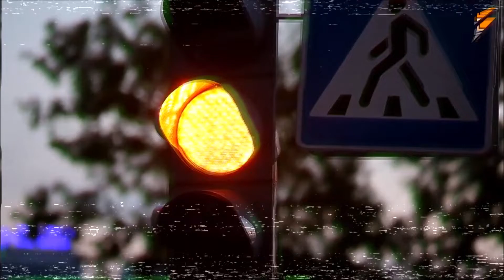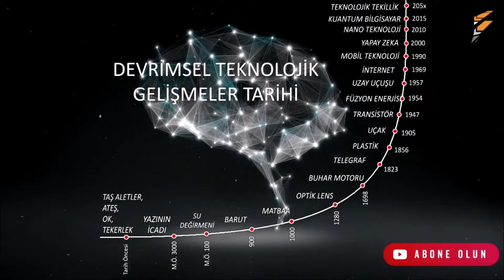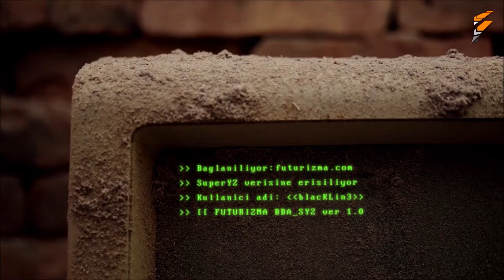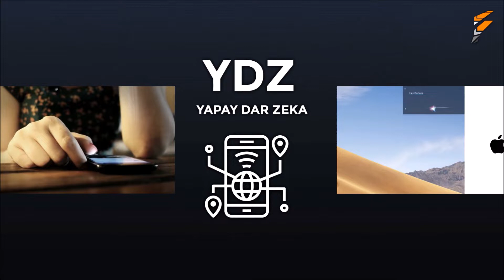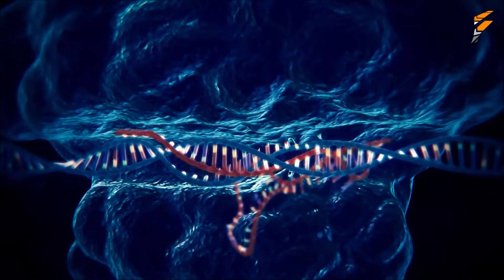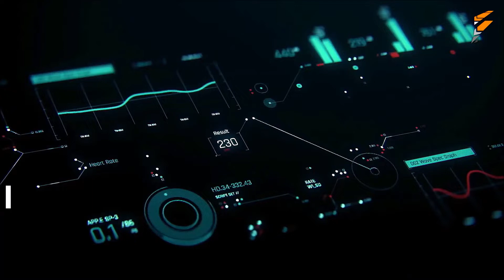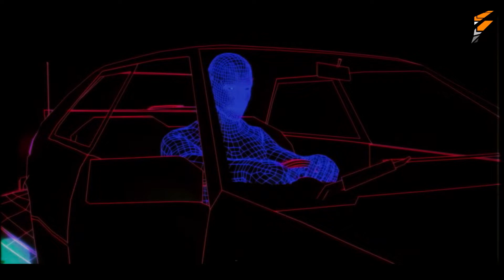Yapay Zeka İnsanlığı Nasıl Yok Edecek?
FUTURİZMA BELGESELLERİ 3. BÖLÜM